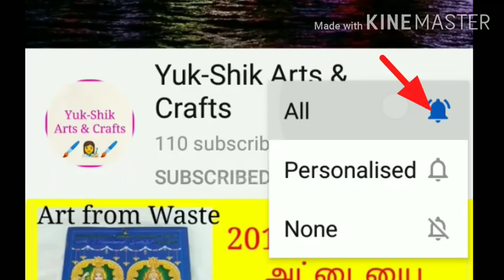Ponvandu Supreme Soap/Art from Waste in Tamil/Best out of Waste/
In this Video, Ponvandu supreme soap paper reuse idea was Shared...